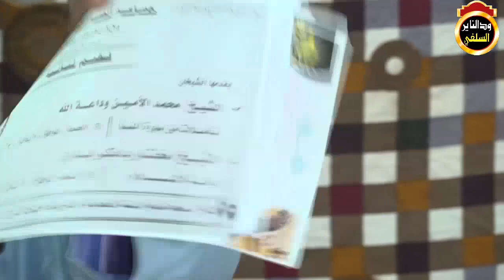شاهد منهج الإختراق عند جماعة الإخوان المسلمين - الشيخ مزمل فقيري 2020